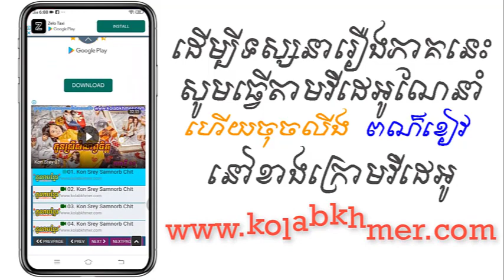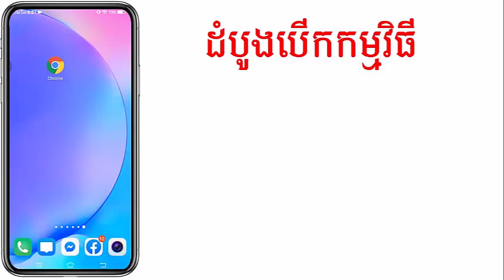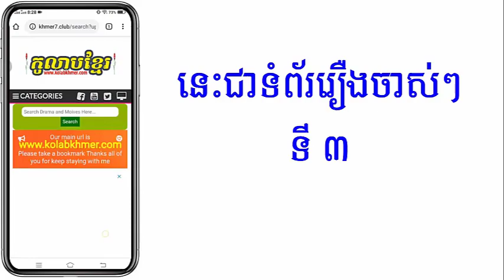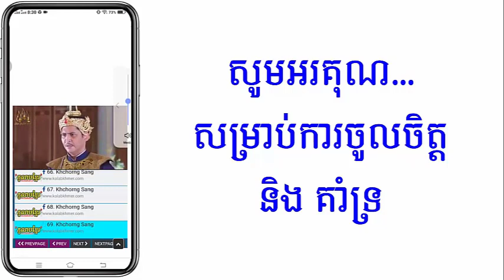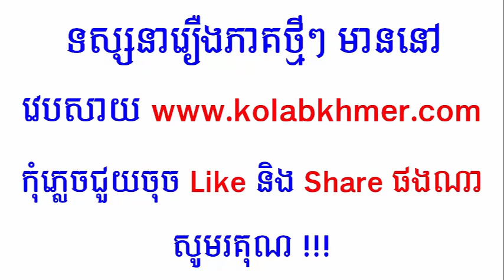(ភូមិខ្មែរ-Phumikhmer) Anlong Sne Komlos Konkat អន្លង់ស្នេហ៍កំលោះកូនកាត់